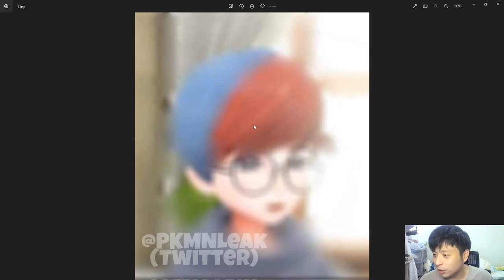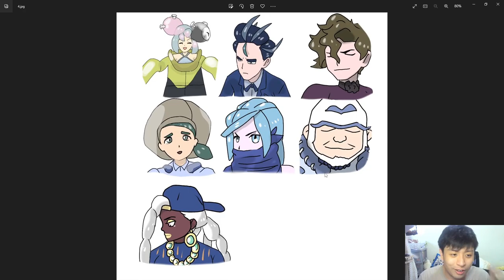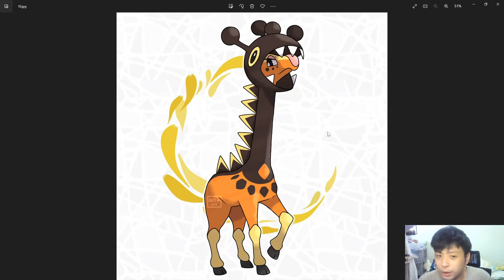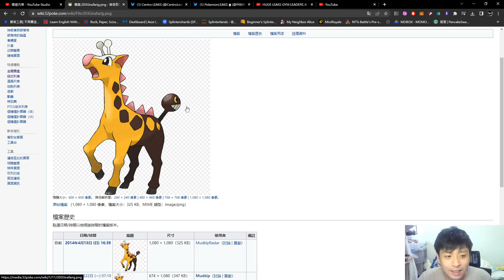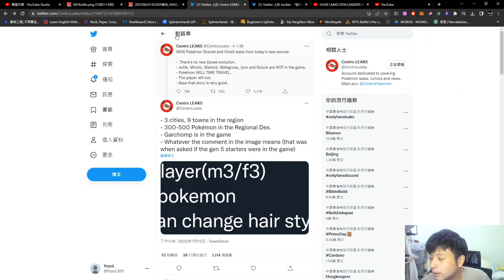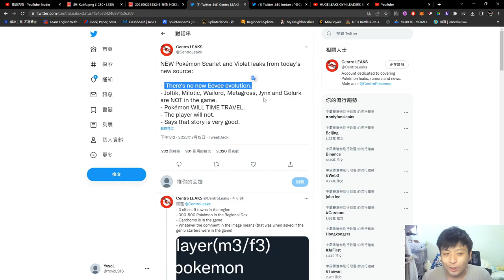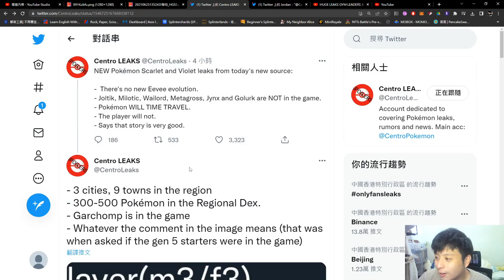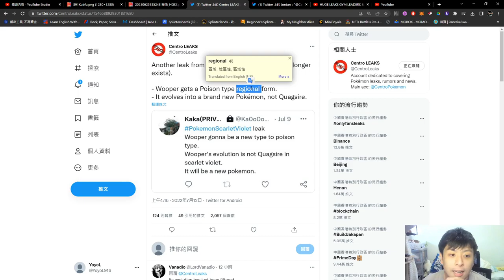新情報流出！又有舊世代精靈會在第九世代進化？誰是幸運兒呢 POKEMON 寶可夢朱紫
剪片程式 : Aviutl
繪圖程式 : OnlinePhotoEditor
拍攝工具 : OnePlus6
OP BGM : Amper Music所製作
ED BGM : 甘茶の音楽工房 おそうじ日和